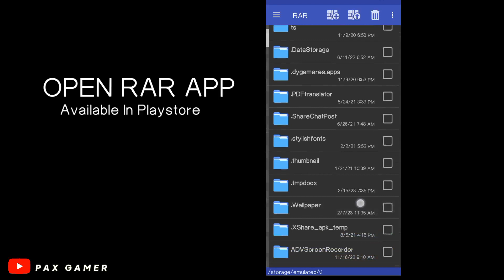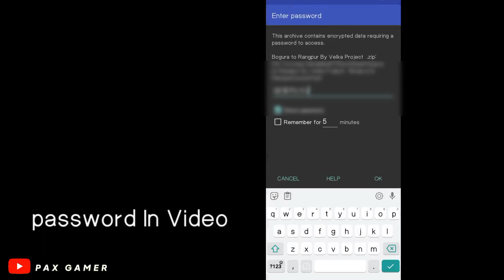How To Add Kerala Map In Bus Simulator Indonesia | Full Tutorial | Secret Hidden Place | Malalyalam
Map Mods Links.. ~

(Password In This Video inside☝️)

00:00 Intro
00:11 What's on the map?
00:35 How To Download
00:50 Map Mod Adding In Game
1:31 Mod explain

⚠ I will give you the copyright if you take this video or anything in it or my thumbnail ▌│█║▌║▌║▌║▌║█│